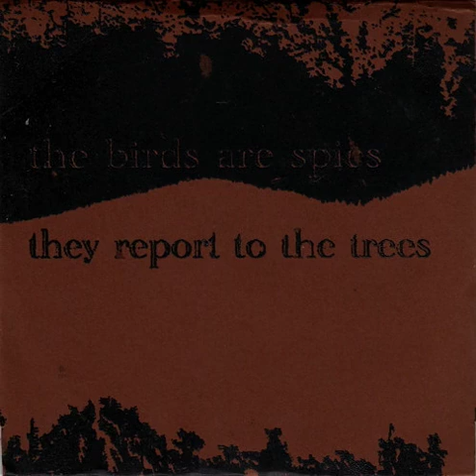The Birds Are Spies, They Report To The Trees - The Birds Are Spies, They Report To The Trees (2004)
The Birds Are Spies, They Report To The Trees - The Birds Are Spies, They Report To The Trees

Editado por: LilacSky Records – LSR007
Formato: CD-R
Publicado: 2004
Genero: Rock / Emo
País: Trondheim - Oslo / Noruega

01  Is Subjective  |  00:00
02  Holding A Grudge  |  02:31
03  Typewriter  |  04:29
04  Get Away With Blasphemy  |   09:16
05  Pity You, Pity Me  |  11:23
06  Rebuttle  |  13:53

The Birds Are Spies, They Report To The Trees fue una banda de emocore de Trondheim/Oslo, Noruega. Estuvieron activos de 2004 a 2007.

The Birds Are Spies, They Report To The Trees:
x Henning,
x Kim Espen Johansen,
x Kjetil Holstad.